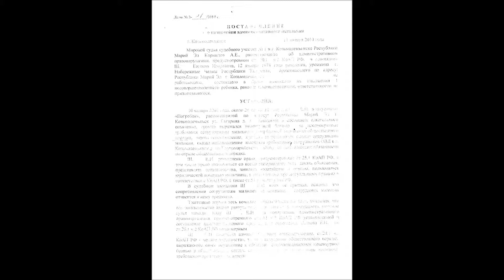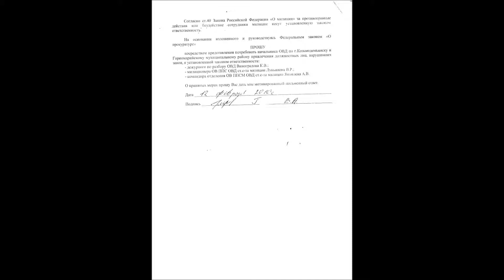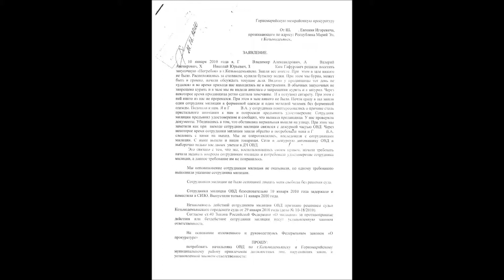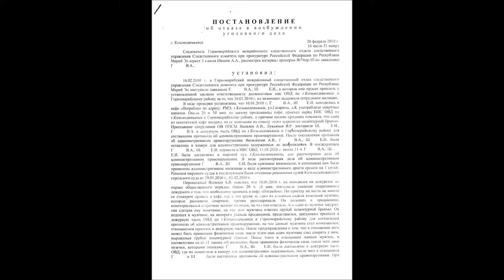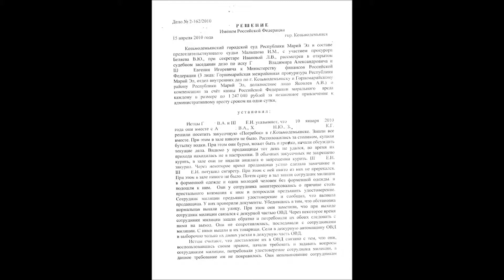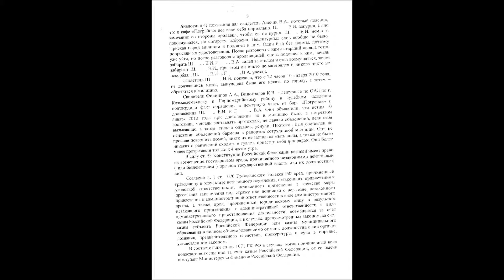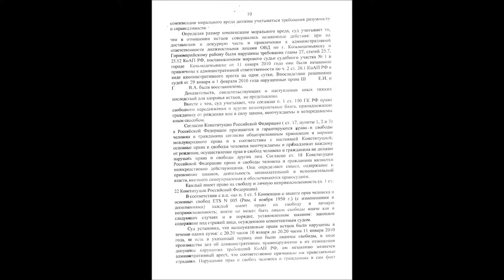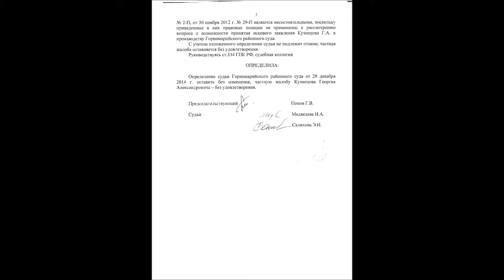ТолькоФакты.Мафия"КозаНостра"РМЭносит устойчивый характер?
СК РФувидел новый мотив для создания преступного сообщества-борьба с коррупцией ссылка Факты налицо.Сотрудники милиции(полиции)самостоятельно лишают свободы.Мир.судьяКорнилов,его помощникСапожникова без проведения суд.заседаниеОправдывают лишение свободы.С трудом подтвердилиНезаконностьЛишенияСвободы.УказанныеНарушителиЗаконаДоСихПор уВласти?КомуВыгодно?Апелл.опр.5.03.2015г.(дело№33-463)ВС РМЭподвердилНезаконностьПринятогоРешенияМалышевымИ.М.КтоРаботает в судеРМЭ?И кто поддерживает сотрудников милиции(полиции)?Кому выгодно?Кого содержим за счет налогоплательщиков?